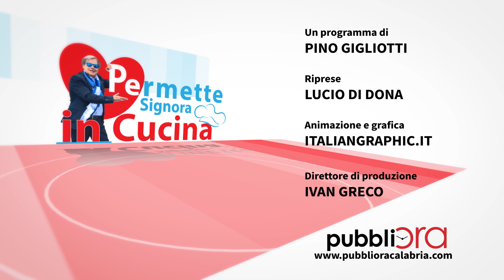Permette Signora - Ristorante El Sombrero Amantea - P2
IN ONDA SU CANALE 19 ALLE ORE 15:00

Ristorante El Sombrero Amantea

Un programma ideato e condotto da:
Pino Gigliotti

Regia:
Carlo Giardino

Riprese:
Lucio Di Dona